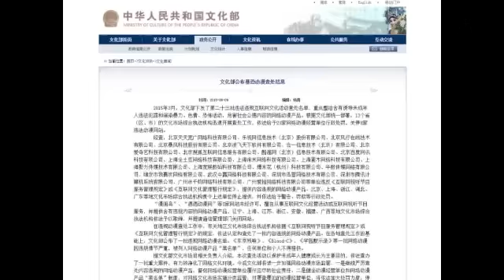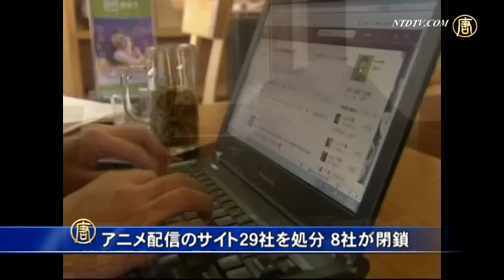中共文化省アニメサイト29社を処分 ８社を閉鎖 20150610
文化省が公表したのは、「進撃の巨人」、「ＤＥＡＴＨ　ＮＯＴＥ（デスノート）」、「残響のテロル」、「学園黙示録」など38作品。

これらの作品を配信したとして、愛奇芸（アイチーイー）、搜狐（ソーフー）、優酷（ユーク）、騰訊（テンセント）など29社が警告と罰金を課されたほか、漫画島など動画配信サイト８社が閉鎖されました。

山東省の張さんは、若者と子供たちに人気のアニメを、当局が暴力やポルノをあおるとして禁止するのは、ネット規制の一環であると同時に、外国アニメの排除も目的の一つであると述べます。

山東省　張恩広さん

「アニメやゲームによる青少年への影響を恐れているのでしょう。暴力やポルノが

問題ではなく、この種の規制を通じて、統治のための根拠を探し、体制を存続させるためです」

中共文化省はさらに、今後アニメ市場への監督管理および違反に対する処罰をさらに強化すると宣言しました。違反を繰り返す企業に対しては営業許可を取り消すなどの処罰を与えるとのことです。

陝西テレビ局元記者　馬曉明さん

「当局は自分の安全のため、中共統治者の安全、いわゆる安定のためです。暴力、ポルノや不健康な内容などと言っていますが、これらは規制の核心的内容ではありません」

張さんは、独裁国家は自信がないため、暴力や虚言をもって真相が知れ渡ることを阻止すると指摘します。さらには、小さい時から虚言を注ぎ込み洗脳教育を行い、ネットの封鎖、書き込みの削除などの手段で人々の目と耳を塞ぐといいます。